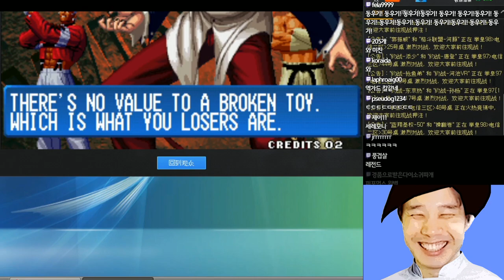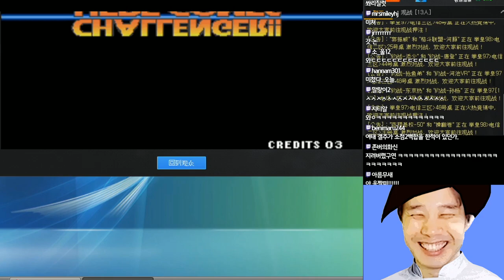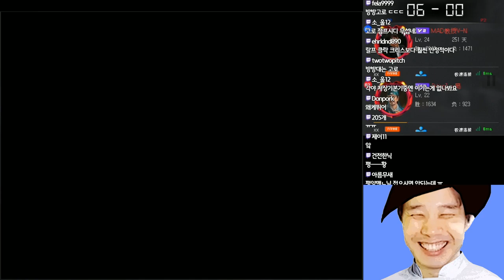최베논의 도장깨기 내일은 어디냐? 평양맨 대전 [베논 킹오브98]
2019년 4월 8일...베논의 도장깨기 내일은 어디냐? 평양맨 대전 [베논 킹오브98]

4년만에 컴백한 전설의 베논의 생방송에 관심 부탁드립니다 ^^